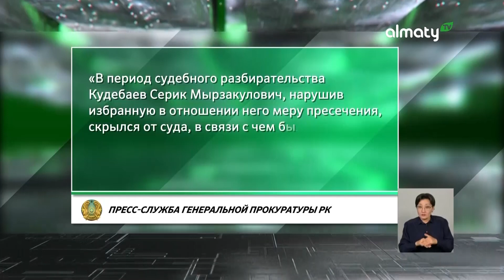Сбежавшего из Казахстана Серика Кудебаева задержали